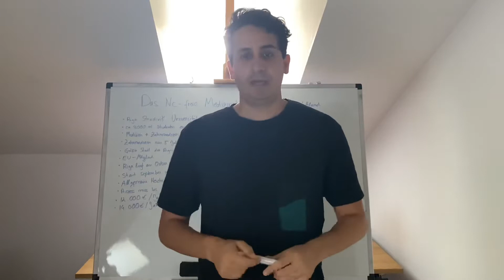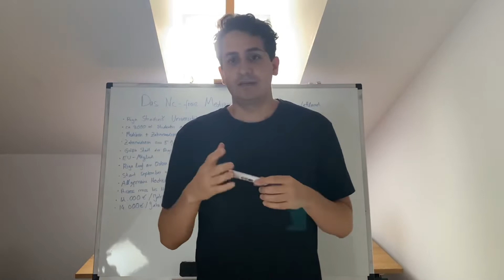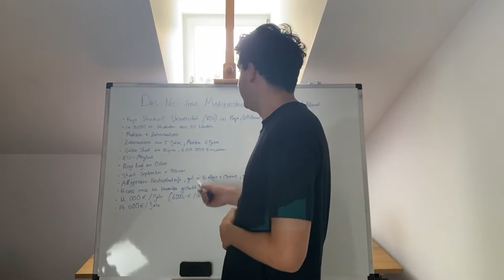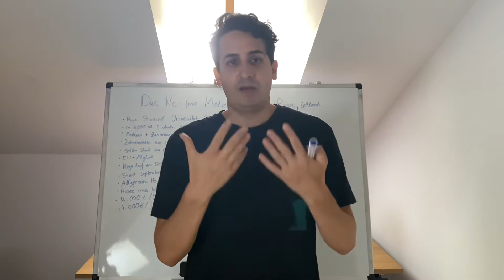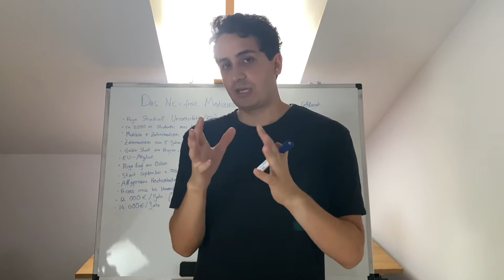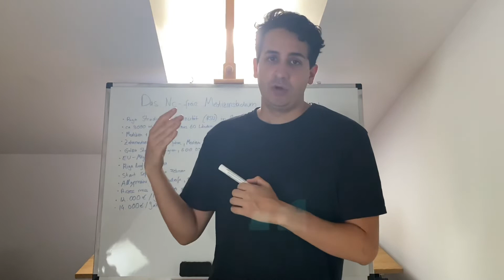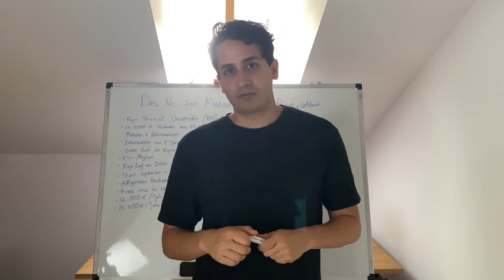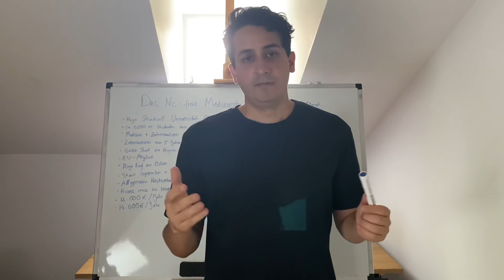Das Nc-freie Medizinstudium & Zahnmedizin Studium in Riga (RSU), Lettland (EU-Mitgliedsstaat)